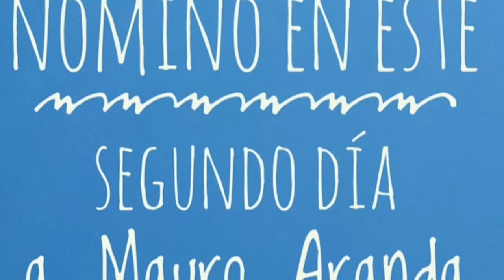Desafío 22 Flexiones, 22 Días.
Segundo día del desafío, 22 flexiones por 22 días, en este día intento hacer las 22 pero solo con los dedos. Voy a nominar al Profe Mauro Aranda.